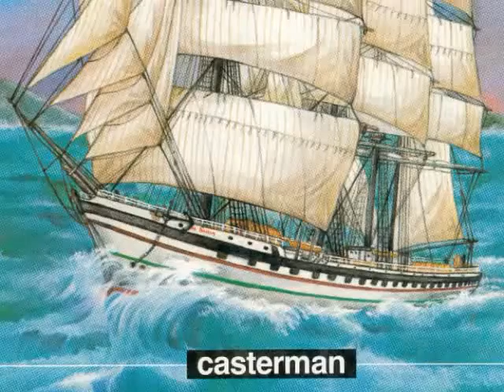Didier Euzet - The Armada (402).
A film music by Didier EUZET